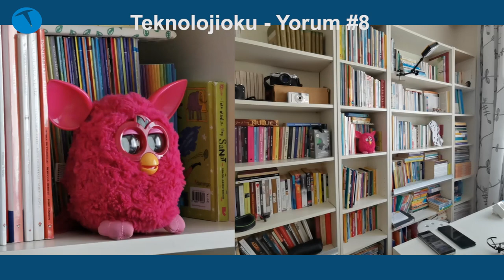Huawei hodri meydan dedi! Peki cevap gelecek mi? TeknolojiOku-Yorum #8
Akıllı telefon pazarında muazzam bir rekabetin olduğunu zaten biliyoruz. Bu rekabetin hemen her segmentte yaşandığı ise gün gibi ortada. Firmalar gerek orta seviye, gerekse de en üst seviyede en iyi telefonları üretebilmek için adeta birbirleriyle yarışıyorlar.

Bu yarışın kamera kurulumundan, işlemci gücüne kadar pek çok kategoride yaşanması da işleri daha çok alevlendiriyor.

Hali hazırda söz konusu kamera olduğunda galip gelen ismin Huawei olduğunu söylemek sanırım çok yanlış olmayacaktır. Nitekim Çinli üretici Leica ile yaptığı ortaklık sayesinde hem Mate hem de P serisi ile DxOMark’ta daima zirveye oynamaya başarıyor.

Bugün TeknolojiOku – Yorum programımızın temel konusu da Huawei. Çinli üreticinin geçtiğimiz günlerde ülkemizde satışa sunduğu yeni P modellerini mercek altına aldık. Fiyatından, kamera özelliklerine kadar pek çok konuya değindik.

Görünen o ki Huawei kamera tarafında en iyi olmayı bir süre daha devam ettirecek. Lakin uçup giden akıllı telefon fiyatları müşterileri ciddi anlamda zor durumda bırakıyor. Eğer böyle devam ederse önümüzdeki yıllarda üst segment bir model almak ciddi anlamda lüks haline gelecek. Keza günümüzde bir akıllı telefona düşünmeden 12.000 TL ödemek çok da mümkün değil.